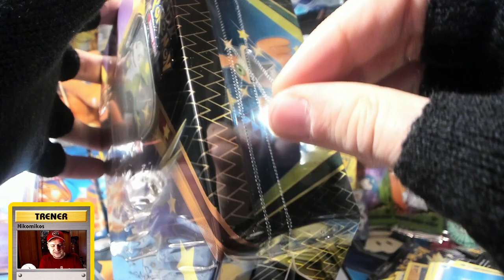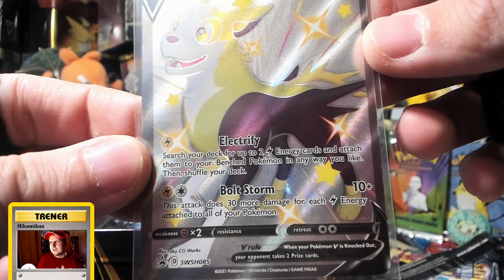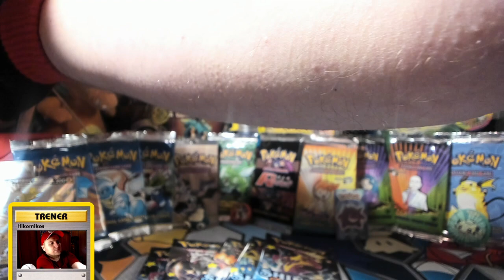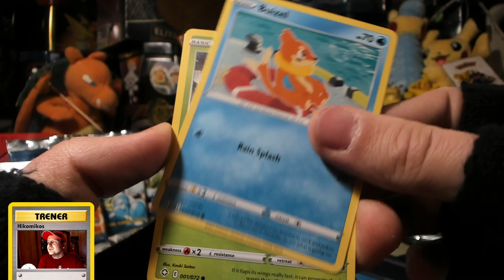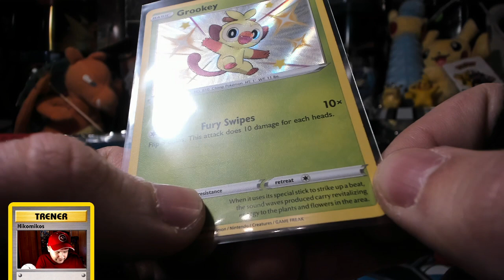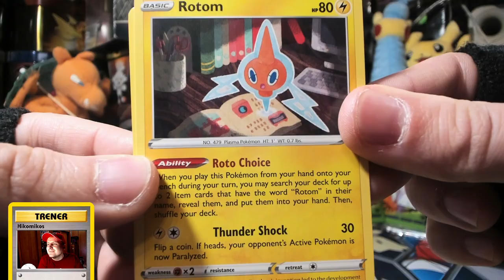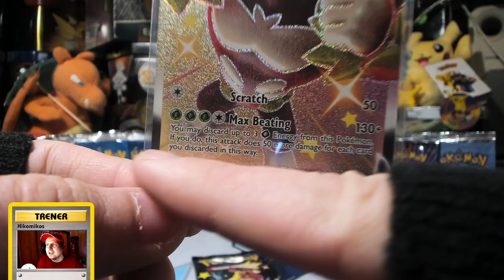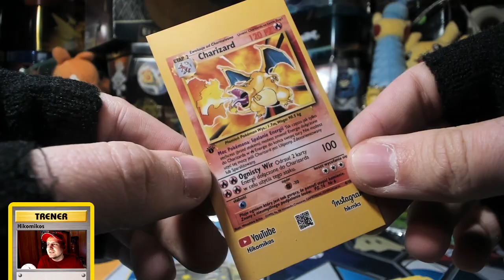Karty Pokemon TCG Boutland V TIN Opening od Lootquest.pl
27-400 Ostrowiec Świętokrzyski. Polska